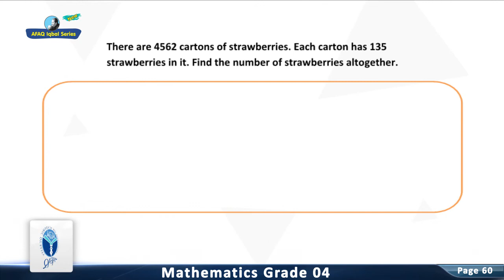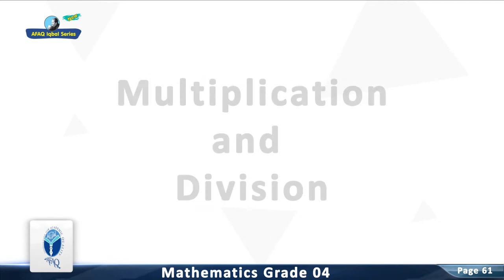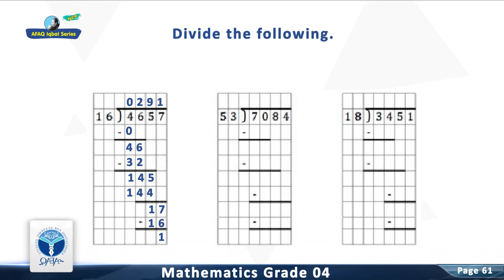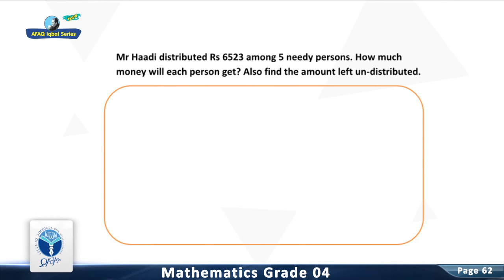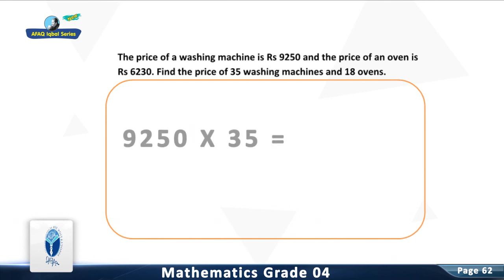AFAQ Iqbal series Grade-4 Mathematics Unit-04 (Page# 59-62) Student’s Resource Pack Teaching Videos.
Karachi office:
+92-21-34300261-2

Lahore office:
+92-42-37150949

Islamabad office:
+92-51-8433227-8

Quetta office:
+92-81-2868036